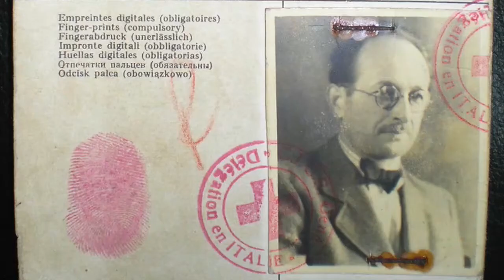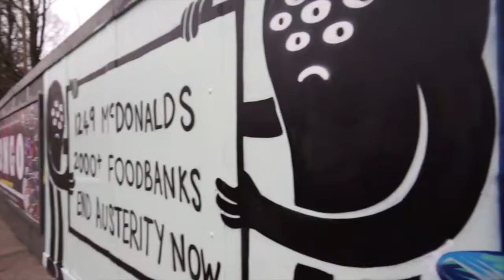Jack Lemmon editing showreel